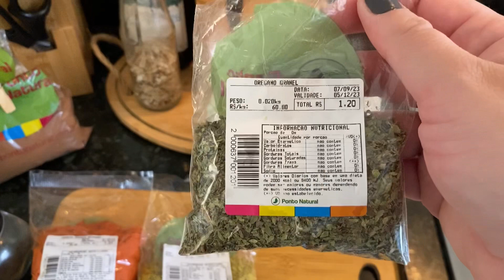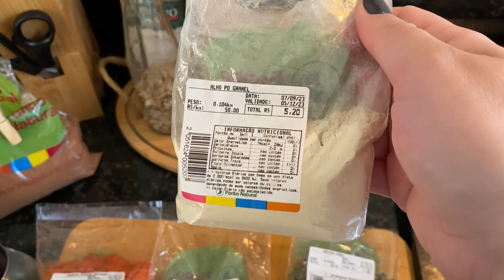Vlog de rotina:Organizando meus temperos | Caminhada no sol quente 🫠 | Lavei roupa